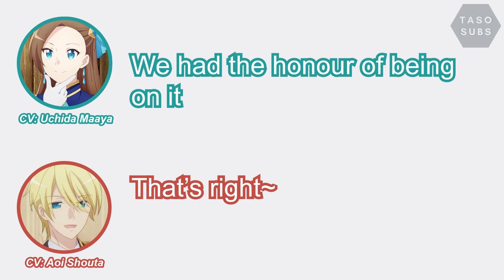Katarina can't stop laughing at Gerald's muhhins - Aoi Shouta & Uchida Maaya [Hamefura Radio]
At 1:00 it should be yesterday not last week sorry!

Muhhin

Seiyuu featured/mentioned:
Uchida Maaya 内田真礼
Aoi Shouta 蒼井翔太

Characters mentioned:
Katarina Claes - Hamefura
Gerald Stuart - Hamefura

Source:
Hamefura Radio #2
乙女ゲームの破滅フラグしかないラジオパーソナリティーに転生してしまった… 第2回

Outro:
Uchida Maaya - Heartbeat City